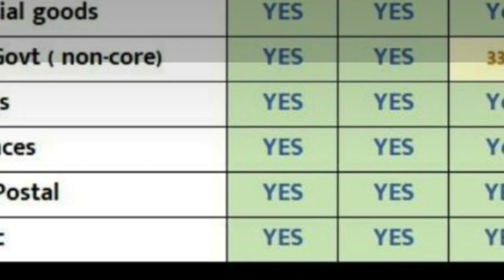Relaxation in lockdown 3.0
Click this link for covid 19 update